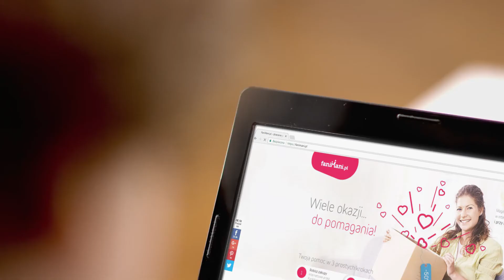Wspieraj nas na FaniMani.pl - Międzyszkolny Uczniowski Klub Sportow...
Międzyszkolny Uczniowski Klub Sportowy Krótka - wspieraj nas robiąc zakupy w ponad 1000 sklepach przez FaniMani.pl. To nic nie kosztuje, a część wartości Twojego zamówienia trafia do naszej organizacji. Szczegóły